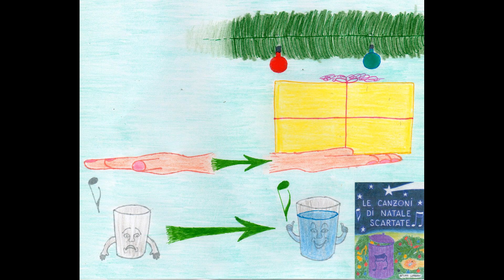le canzoni di Natale scartate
Le canzoni di Natale sono numerose ed esistono da tanto tempo, ce ne sono famose ma anche sconosciute e scartate: queste ultime non sono pubblicizzate o se lo sono non piacciono, sia perché sono cantate da persone non famose o da altre le quali non sono considerate dalla società. Gesù, il protagonista di quasi tutte le canzoni natalizie, nacque sconosciuto: infatti i genitori, appena arrivati a Betlemme, non trovando posto nelle locande nelle quali chiesero ospitalità ma non la ottennero perché ci fu il tutto esaurito, trovarono nei paraggi come riparo di fortuna una grotta; Egli venne al mondo per loro e per tutti, senza escludere nessuno. A un Natale che tiene conto soltanto di canzoni natalizie famose o inedite cantate dai vip o da altre persone conosciute, i quali appaiono in televisione, concerti di Natale compresi e trasmessi anche dalla Chiesa, che vendono tanto e/o che ricevono moltissime visualizzazioni nelle piattaforme digitali e nei telefonini cellulari, manca qualcosa, perché esclude di chi è scartato, di chi con la musica e la sua vita lo testimonia ma non gli viene concessa l'opportunità di mostrarla al mondo, ed allora perde l'occasione di essere finalmente trasmesso come si deve! Eppure ci sono canzoni natalizie che hanno contenuti che servono per tutti: hanno il diritto di essere conosciute e vissute, perché hanno proposte vive che cambiano in meglio la vita di ogni persona, indipendentemente dalla loro melodia. Se quelle canzoni di Natale scartate sono giudicate male, da Dio invece sono valorizzate: ecco l'invito per ognuno di noi a fare altrettanto, saremmo tutti più contenti e vivremo il Natale come si deve, aiutandoci gli uni gli altri indipendentemente da come siamo, ed imparando ogni giorno a vivere una vita più giusta, in amicizia e familiarità con tutti, ma soprattutto a non scartare nessuno, nemmeno chi ci è più antipatico, perché tutti abbiamo qualità umane che meritano di essere coltivate per il bene dell'umanità. Buon ascolto.